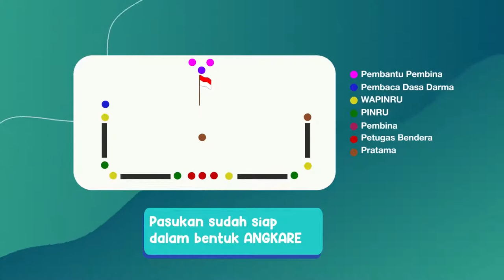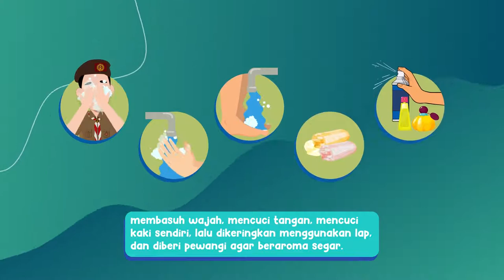Upacara Pelantikan Penggalang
reupload from @Peserta Didik Direktorat SMP